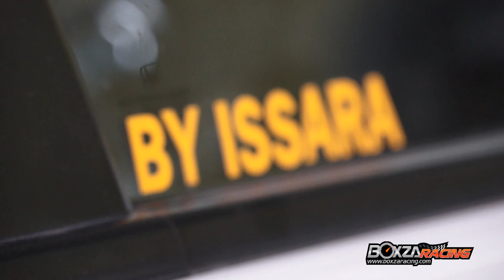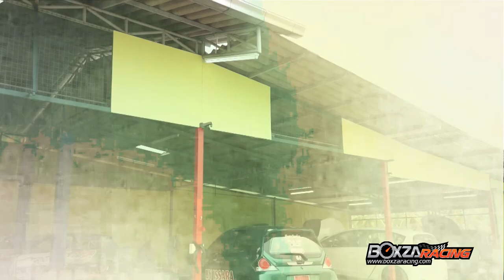Issara Shop เจ้าของผลงาน Civic EG 3 Door Space Frame By BoxzaRacing.com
อิสระ กีฬาวัยรุ่น เจ้าของอู่ Issara Shop ที่มีผลงานในการแข่งขัน Drag มากมาย ไม่ว่าจะเป็นผู้เป็นเจ้าของสถิติเวลา 402 ม. เครื่องยนต์ R18a ที่เร็วที่สุดในไทย และกับผลงานล่าสุดกับรถแข่ง Honda Civic EG 3Door Space Frame ขับหลัง คันแรกในไทย โดยวันนี้ BoxzaRacing.com จะพาไปทำความรู้จักกับอู่นี้กันให้มากขึ้นว่าความเป็นมาของทางอู่นั้นมีที่มาที่ไปอย่างไร โดยรายละเอียดเพิ่มเติมดูได้ที่